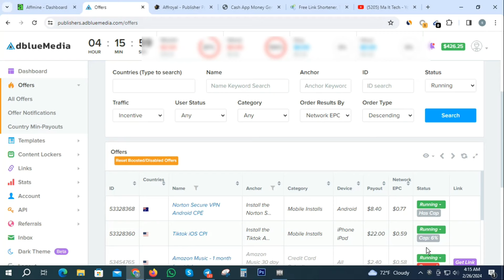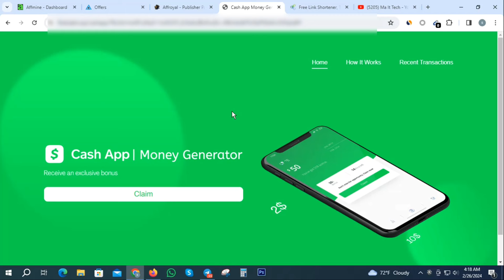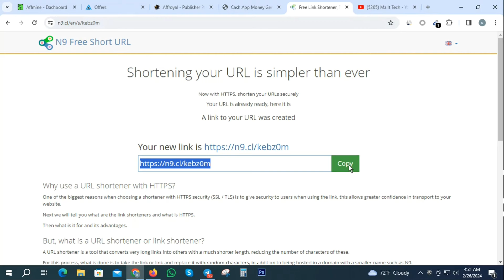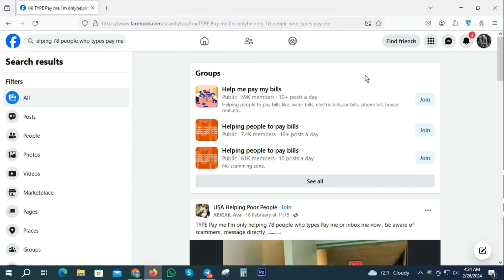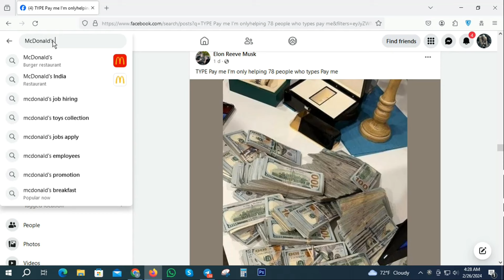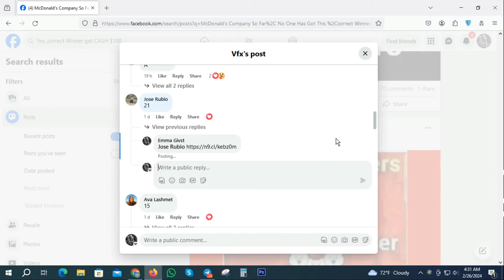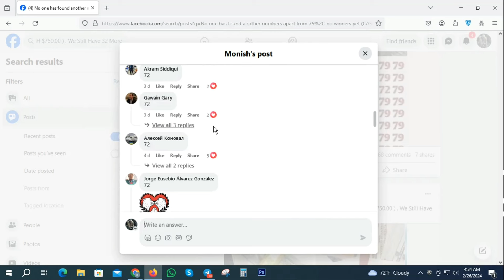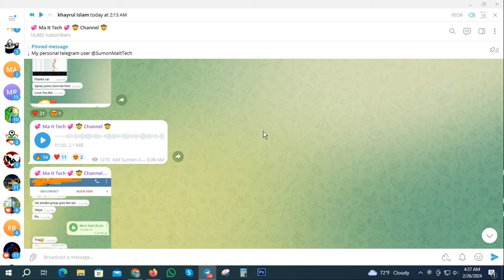Cpa Marketing For Beginners 2024 | Passive Income Online | Cpa Facebook Marketing